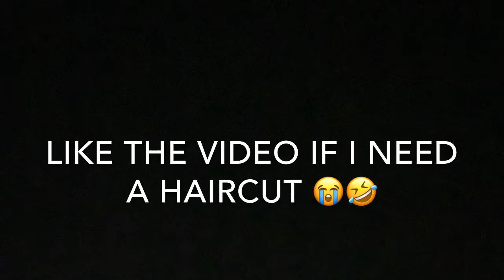Only .1% Of The 2k Community Can Do This ..